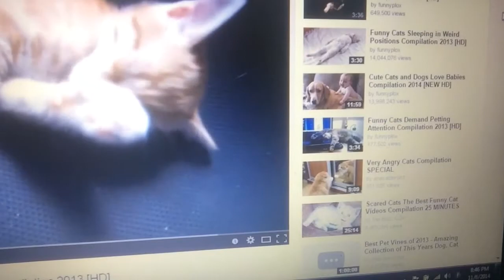Eye Luv Yew